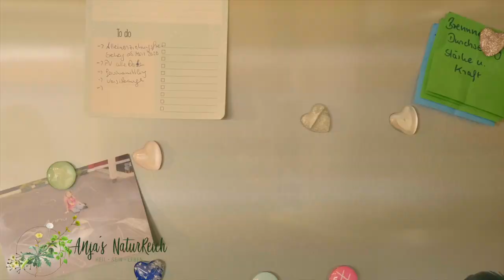Ausbildung zur Wild- und Heilkräuterkundigen 🍃🌿🍃 Nach Anja Busch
In der Natur liegt für mich der Weg, wieder zu mir und zu meinem Selbst zu finden!

Ich bin Wild- und Heilkräuterkundige, Heilenergetikerin und Sinncoach. In meinen Kursen und Ausbildungen begleite ich Menschen, sich selbst wieder mehr zu finden, Mutter Erde wahrzunehmen und zu fühlen und durch die Wildkräuter an Lebensenergie zu gewinnen. Ein Leben in Eigenverantwortung und tiefer Erdverbundenheit wird dadurch wieder möglich.

instagram urkraftleben